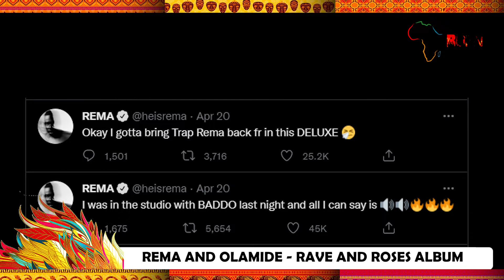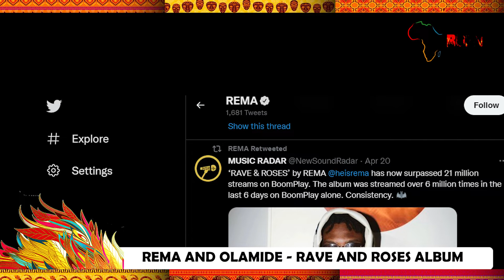RAVE AND ROSES ALBUM BY REMA - IS REMA FEATURING OLAMIDE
Divine Ikubor (born 1 May 2000), known professionally as Rema, is a Nigerian singer and rapper. He rose to prominence with the release of the song "Iron Man", which appeared on Barack Obama's 2019 summer playlist. In 2019, he signed a record deal with Jonzing World, a subsidiary of Mavin Records.
Okay, all that being said,
Rema has now confirmed a collaboration with Olamide, just days after confirming multiple collaborations with Fireboy. The Nigerian singer previously stated that a deluxe edition of his debut album is on the way. He revealed this while answering a few questions on his Instagram story, and he also confirmed his plans to include trap songs on the deluxe edition of 'Rave and Roses.'
Rema, who previously stated that he only collaborates with his friends, hinted at a possible collaboration with Olamide in a recent tweet.
He wrote, "I was in the studio with BADDO last night and all I can say is"
With this, Rema confirms that he may work with Fireboy DML and Olamide on his deluxe version of 'Rave and Roses.'
Also in a rrecent tweet he shared that ‘RAVE & ROSES’
has now surpassed 21 million streams on BoomPlay. The album was streamed over 6 million times in the last 6 days on BoomPlay alone.
No way!
Be back in no time to stay informed about your entertainment world.